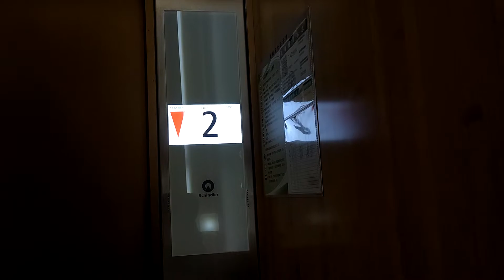2020 New Schindler 5500AP MRL Elevator